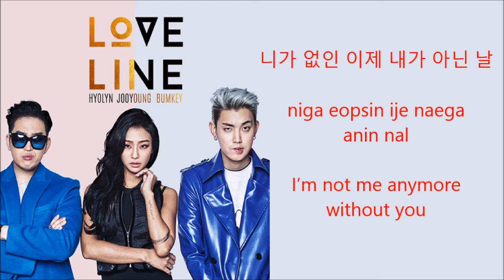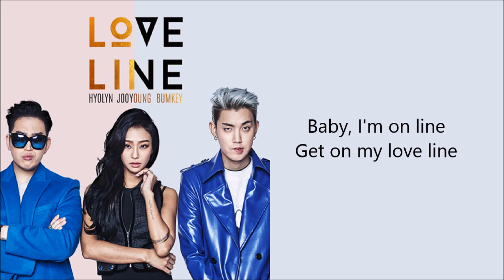Hyolyn, Bumkey, Jooyoung - Love Line [Hang, Rom & Eng Lyrics]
Hyolyn, Bumkey & Jooyoung - Love Line w/ hang, rom & eng lyrics *Watch in HD*
Color Code: (I apologize if these are wrong)
Hyolyn: Pink
Bumkey: Red
Jooyoung: Blue
Together: Black